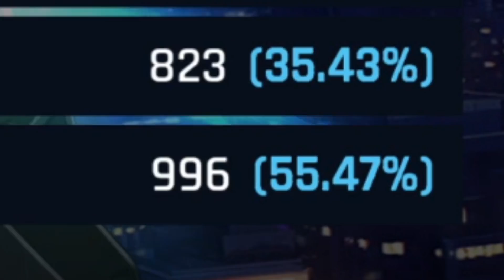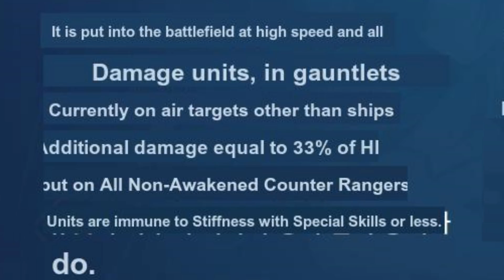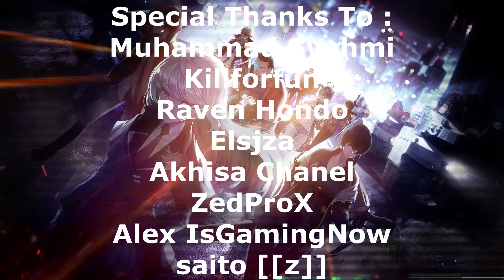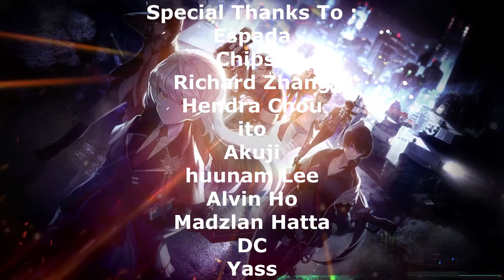AWAKENED LEE SOOYEON - THE PERFECT NA YUBIN COUNTER?!? | Counter:Side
Let's talk about Ace of Wings Lee Sooyeon, perhaps the strongest counter to Awakened Na Yubin in existence!